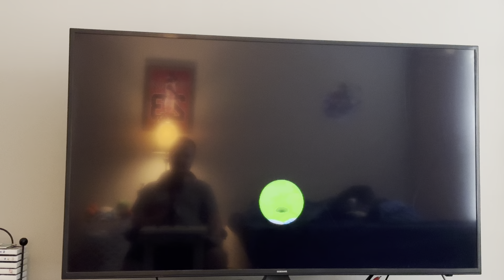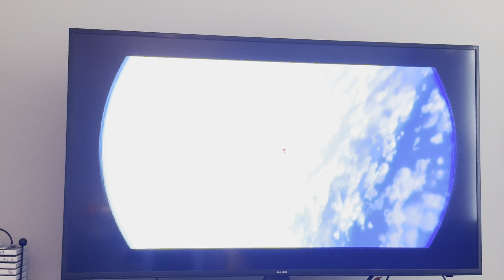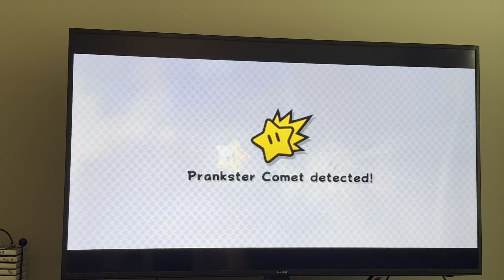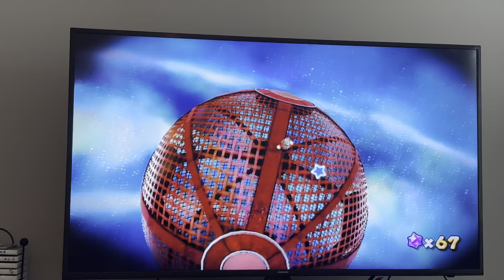Super Mario Galaxy 2 Haunty Halls Galaxy (100%) Reboot